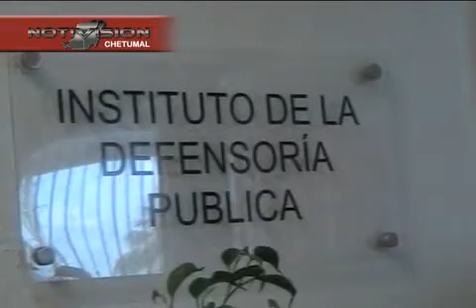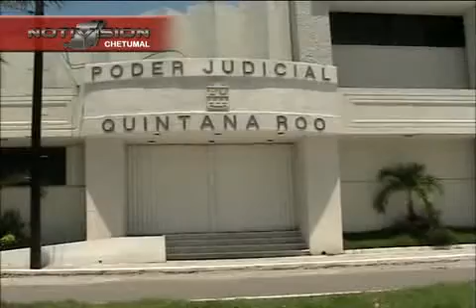DEFENSORIA juanpablo NTV.mp4